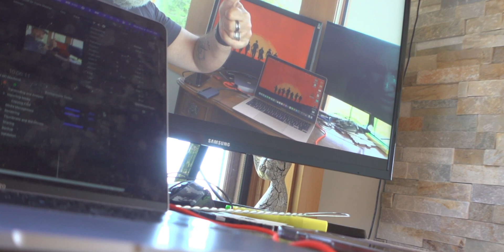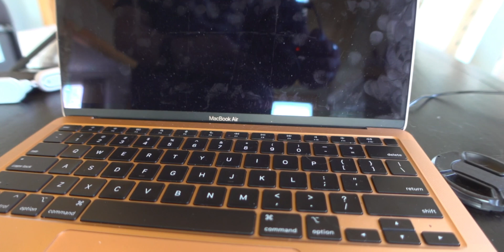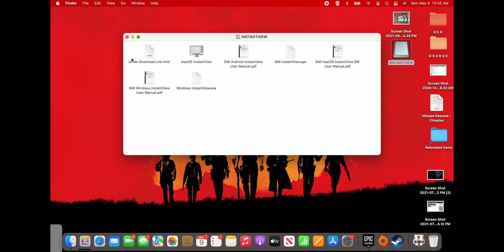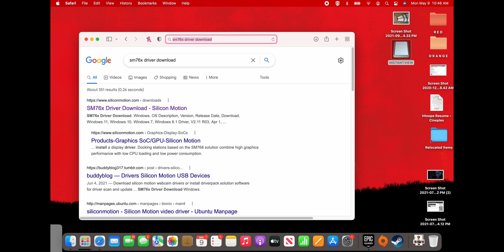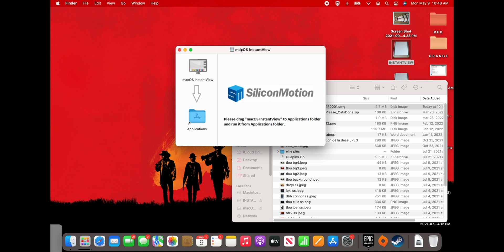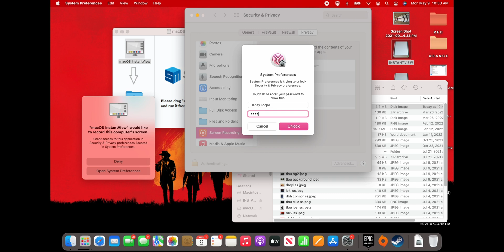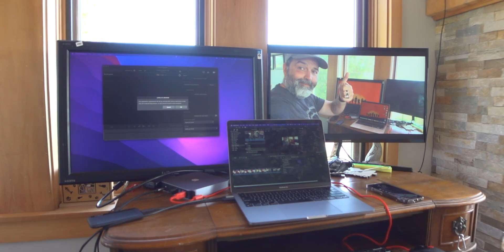How to Setup Your Laptop With Dual Or Triple Monitors Use TobenONE UDS015D Docking Station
UDS015D USB-C Docking Station is lightweight, portable, and powerful. It supports triple displays(Mirror/Extend/Video Wall Mode), perfect for MacBook Pro 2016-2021; MacBook Air 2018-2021, and Windows the full-featured Type-C or Thunderbolt 3/Thunderbolt 4 laptops.

In this Video Greg Toope shares his experience with our UDS015D Docking Station, how to set it up and how to download and install the software.

With TobenONE UDS015D Dock, you now have the ability to accomplish anything with your laptop. From stable charging to high-definition media display, 5Gbps data transfer to crystal clear audio output—TobenONE Docking Station can do it all.

This dock goes with a 65W power supply. You also can use your laptop's original power supply to charge your laptop.